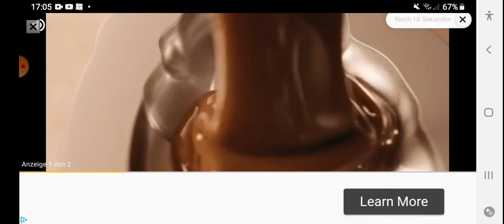22. November 2022